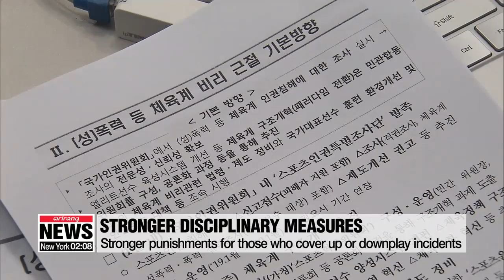Ministry of Sports introduces measures to stamp out sexual misconduct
문체부, 체육계 성폭력 조사 위해 '스포츠인권특별조사단' 구성

Making the Korean headlines in recent weeks has been sexual violence in sports.
There have been allegations of physical and sexual abuse in speed skating, judo and taekwondo.
Today, the sports ministry has revealed some measures it's going to take to put a stop to it.
Our Won Jung-hwan has this report.
At a meeting of the sports, education and gender ministries on Friday,... the Ministry of Sports gave more concrete details of its proposed measures to deal with the recent sexual abuse revelations in sporting circles.
"Human rights violations in sports have not improved even after some overall inspections over the last 10 years. We are deeply to blame for being blind on human rights violations toward young people in the country. And we are putting measures in place to prevent this from happening again."
Firstly, led by the National Human Rights Commission of Korea, the ministry is launching a special investigation team for sexual abuse cases. The special team will begin their work by conducting an independent investigation of past cases and a fact-finding probe, that will eventually lead to sports policy improvements.
The second move is to strengthen disciplinary measures against perpetrators in sporting circles. The ministry said it will revise the related regulations to foster an environment that doesn't jeopardize victims' careers when they speak out. While the ministry seeks permanent expulsion for any perpetrators if needed,... it said that any other personnel in sporting bodies attempting to cover up or downplay incidents will also be punished, possibly even with jail time.
Lastly, the ministry will launch a committee to overhaul the elite sporting system so that athletes have more protection and brutal training practices are halted. It pointed out that in order to eradicate sexual violence, there is a need to conduct a comprehensive review of the system that focuses on fostering elite athletes through fierce competition.
The Sports Ministry first laid out its plans to root out sexual violence in sporting circles on the 9th of this month. Now that the ministry has come up with these detailed measures, it needs to put them in place as soon as it can in order to create a safer environment for the nation's athletes.